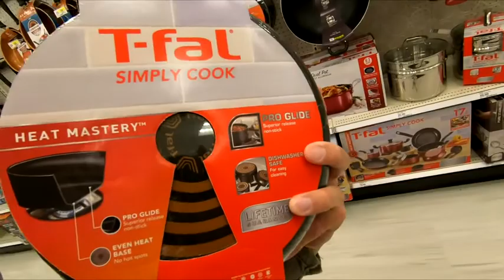T-FAL SIMPLY COOK 5 QUART CHILI POT AT TARGET KITCHEN COOKWARE KITCHENWARE SHOP WITH ME CLOSE LOOK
T-FAL SPECIALTY TOTAL NONSTICK STOCKPOT COOKWARE 12 QUART ON AMAZON tfal simply cook 5 quart chili pot kitchen cookware or kitchenware at target store and with other pots and pans for cooking close up look at and on my channel there will be videos of all kinds of product reviews, demonstrations and walkarounds of products from stores like Amazon, Costco, Walmart, Target, Sam's Club, Dollar Tree, Big Lots and more showing what the items look like up close, their features, how they work and my general opinion of them.